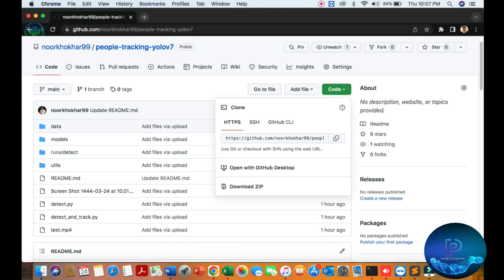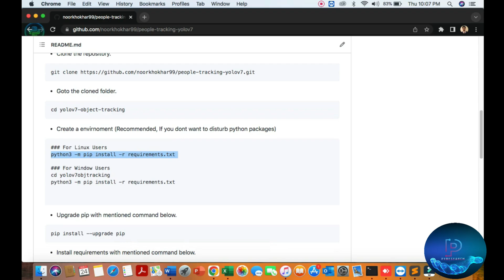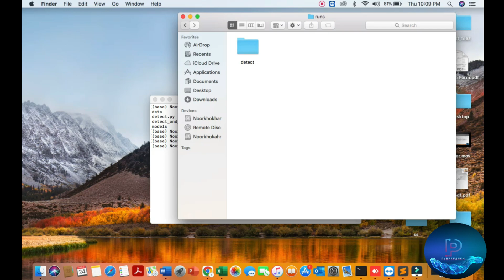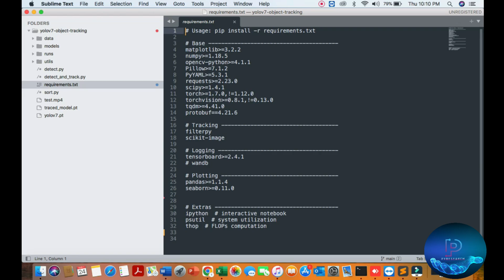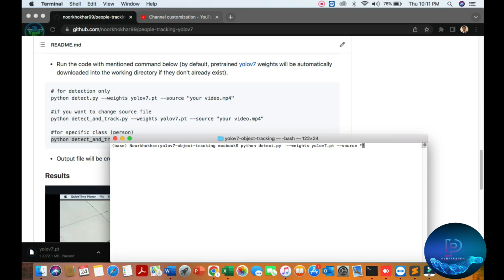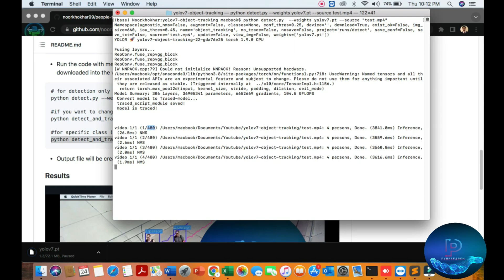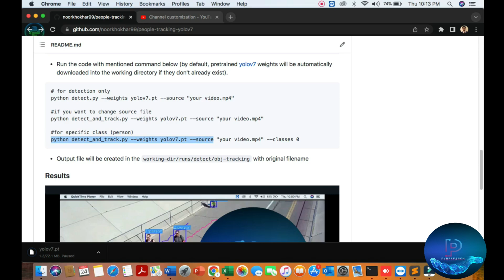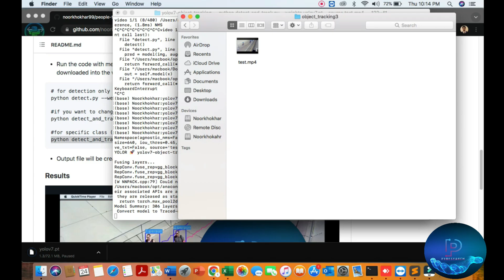Real-Time Object Detection and Person Tracking: YOLOv7 with Python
In this video, we will show you how to use Official YOLOv7 | Object Detection | Person Tracking.

Yolov7 Paper Explanation and Inference

YOLOv7 surpasses all known Object Detectors in both speed and accuracy. YOLOv7 is the new state-of-the-art Object Detector in the YOLO family. It established a significant benchmark by taking its performance up a notch. YOLOv7 comes equipped with a new backbone and label assignment strategy which improves the performance to a good extent.

This video showcases a simplified YOLOv7 paper explanation and inference tests. We will also see how YOLOv7 compares with other object detectors of the YOLO family.

Topics covered are:
✅YOLOv7 architecture, What’s new?
✅Object Detection using YOLOv7
✅YOLOv7 models and comparative analysis
✅YOLOv7 Pose: Human Pose Estimation
✅Comparison between YOLOv5Nano, YOLOv6Nano, YOLOv6Tiny, and YOLOv7Tiny
❓FAQ

What is Yolov7?
What is new in YOLOv7?
Is YOLOv7 better than YOLOv5?
How do you train YOLOv7 on a custom dataset?
What are the backbone and network architecture of YOLOv7?
What kind of performance does YOLOv7 give compared to other YOLO models?
What kind of inference results and FPS we can expect from YOLOv7?
What is the best object detection?
How do I train my YOLOv7 model?

Implementation of paper - YOLOv7: Trainable bag-of-freebies sets new state-of-the-art for real-time object detectors

YOLOv7 surpasses all known object detectors in both speed and accuracy in the range from 5 FPS to 160 FPS and has the highest accuracy 56.8% AP among all known real-time object detectors with 30 FPS or higher on GPU V100. YOLOv7-E6 object detector (56 FPS V100, 55.9% AP) outperforms both transformer-based detector SWIN-L Cascade-Mask R-CNN (9.2 FPS A100, 53.9% AP) by 509% in speed and 2% in accuracy, and convolutional-based detector ConvNeXt-XL Cascade-Mask R-CNN (8.6 FPS A100, 55.2% AP) by 551% in speed and 0.7% AP in accuracy, as well as YOLOv7, outperforms YOLOR, YOLOX, Scaled-YOLOv4, YOLOv5, DETR, Deformable DETR, DINO-5scale-R50, Vit-Adapter-B and many other object detectors in speed and accuracy. Moreover, we train YOLOv7 only on the MS COCO dataset from scratch without using any other datasets or pre-trained weights. The source code is released in this HTTPS URL.